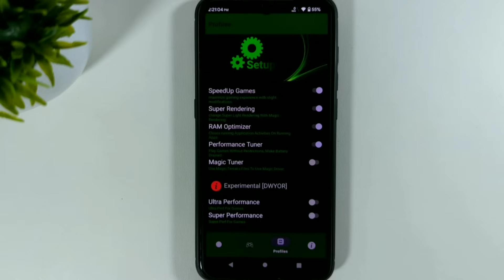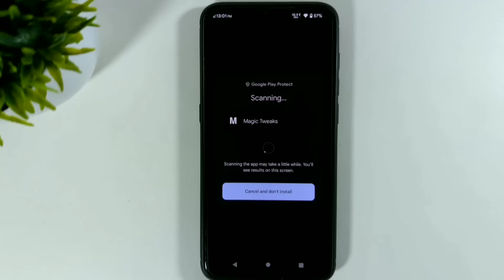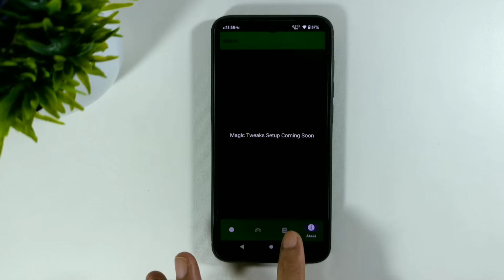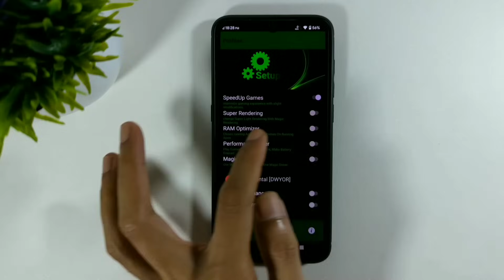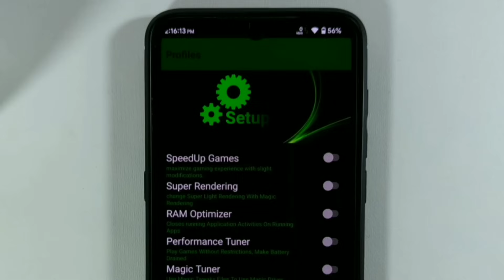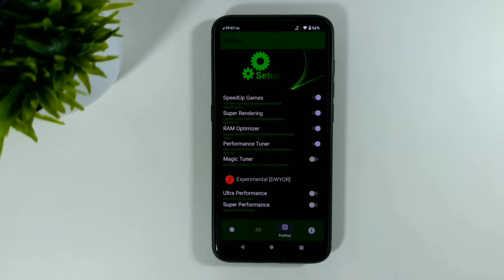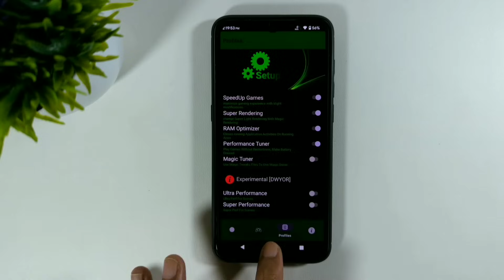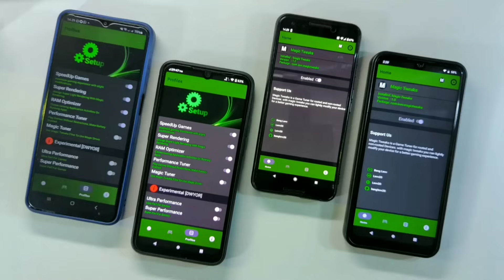Fitur Mode Game! Update Terbaru Magic Tweak 1.1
Fitur "Mode Game" di Game Tuner Magic Tweak 1.1 Terbaru